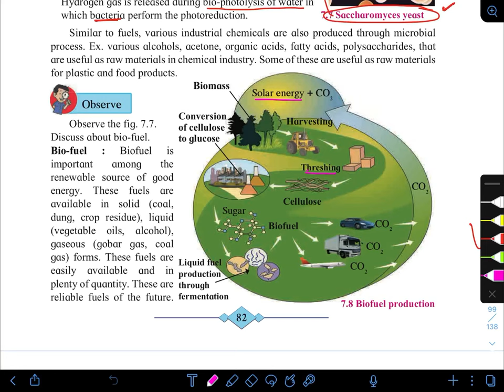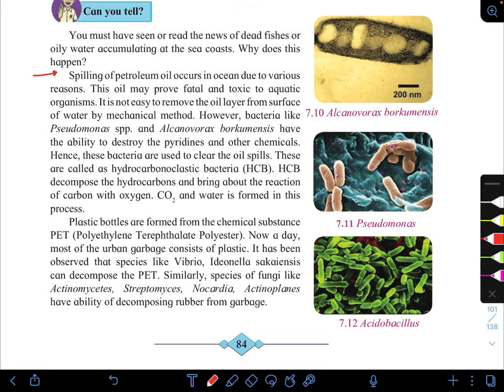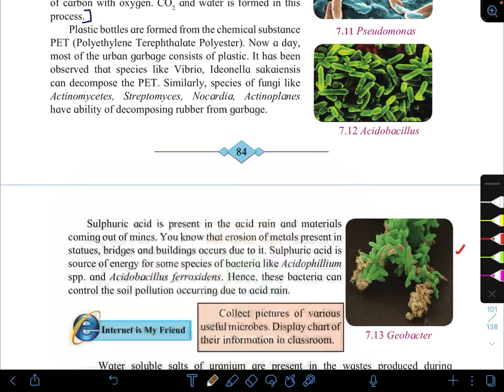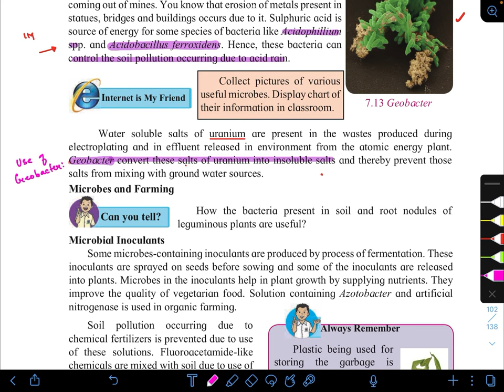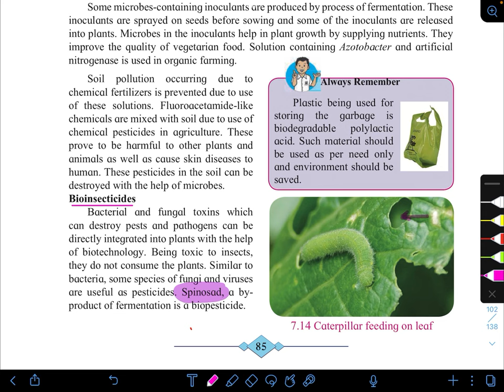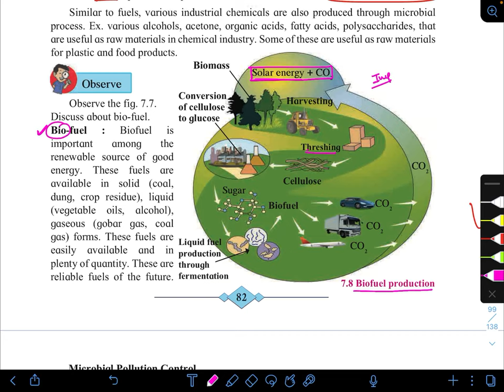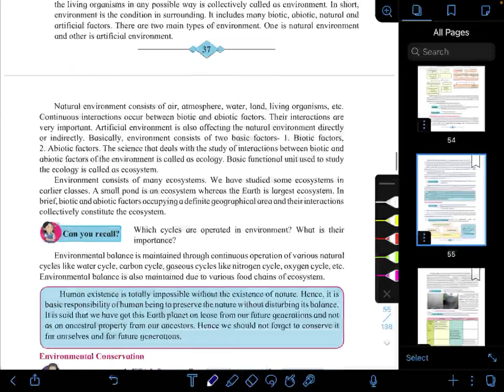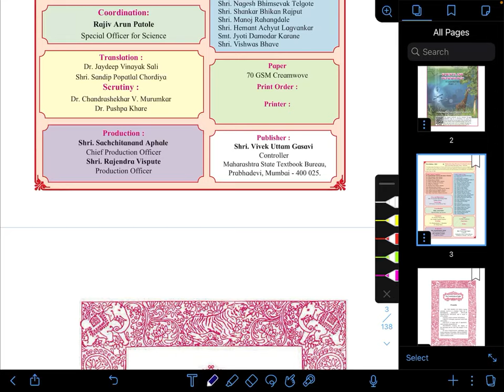31 January 2022